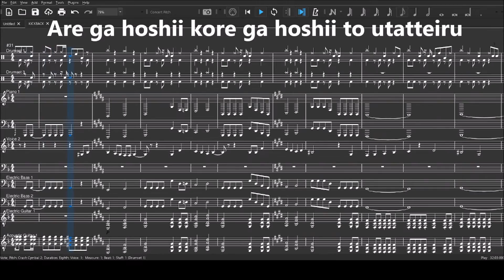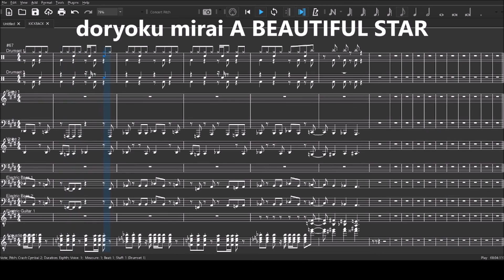CHAINSAW MAN OP『KICK BACK』by Yonezu Kenshi (Instrumental/Karaoke/カラオケ/器楽)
(wav files and musescore file)